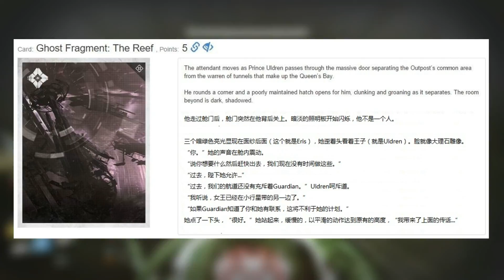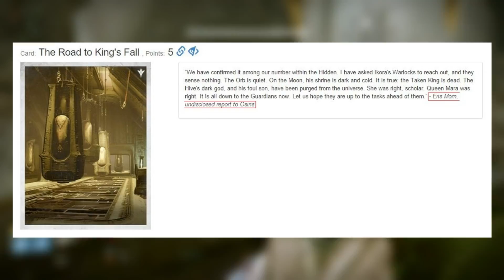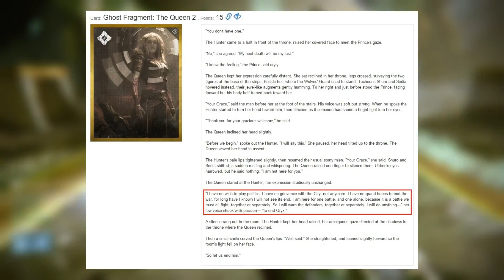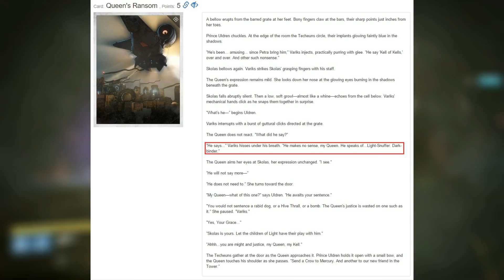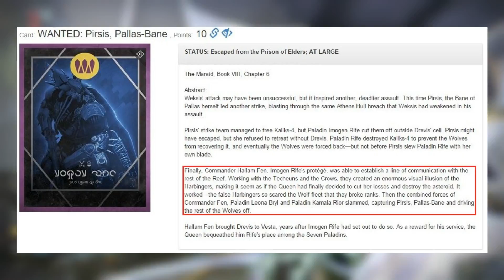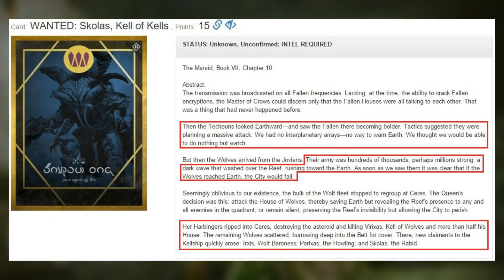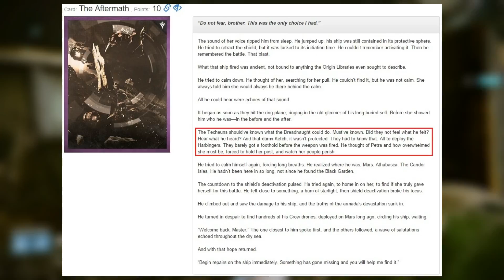[Destiny] 狂補天命 | 第一期 “女王還活着嗎？”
最近一直有在看天命的卡牌內容，發現其中有很多遊戲裡所沒有的故事，而卻都很有意思。
雖然在遊戲裡面沒有很好的說明天命的人物背景和故事細節，但是在一些地方仍然有表現出一些耐人尋味的對話和動畫細節。
結合卡牌內容可以發現整個故事並不是遊戲中那麼單純，各種人物的獨立故事所編織出的天命真正的世界觀。